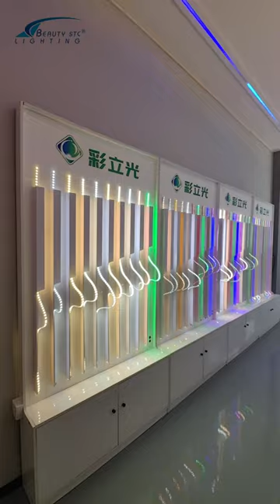I love LED lighting industry. Sometimes customers become friends after a long period of cooperation.